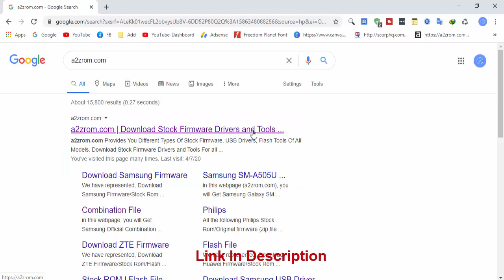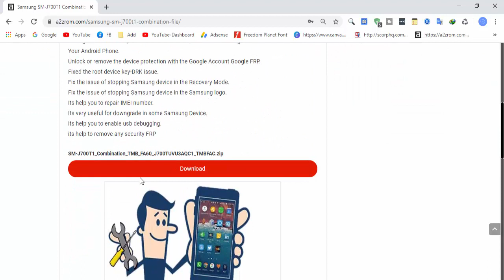Download Samsung SM-J700T1 Combination File | Firmware | Flash File